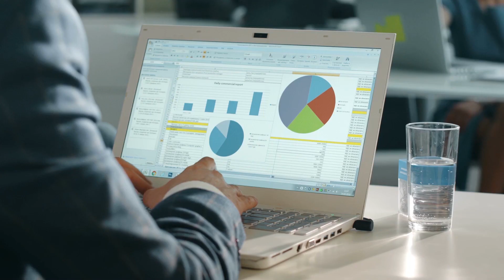Como Lidar Com Um Paciente Difícil?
Manter um bom relacionamento com as pessoas é fundamental, principalmente com clientes. Porém, nem sempre os pacientes estão bem humorados ou tendo um bom dia.

Lidar com vários tipos de pacientem perfis diferentes, é algo complicado e exige muito "jogo de cintura" do médico. Sendo assim, é necessário ter uma postura diferenciada a depender das situações que são diariamente enfrentadas.

Primeiramente é necessário ouvir o que aquele cliente tem a dizer, para lidar com pacientes difíceis, é preciso entender o que ele tem a te falar, sua motivação, sua história. Então tire um tempo para seu paciente.

Além disso, o responda com calma, não se deixe levar pelo tom que ele está falando , preocupe-se com o seu tom, com a forma que você está falando.

Além disso, no caso de pacientes difíceis, é preciso ser honesto, deixa bem claro toda situação, e explicá-lo com paciência.

E, afinal de contas, como lidar com pacientes difíceis ou agressivos?
Acompanha o vídeo que eu te explico!

1:10 - Escute o cliente
3:54 - Falar com calma
4:20 - Ser honesto

CREMERS 21443